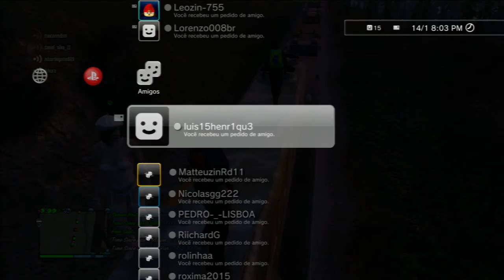live 14 1 2017 money lobby BR